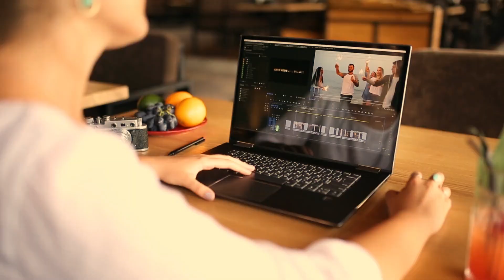"Quer aumentar o faturamento da sua empresa? Me chame no WhatsApp." Imagens Aéreas.